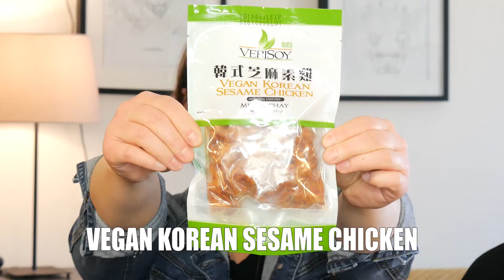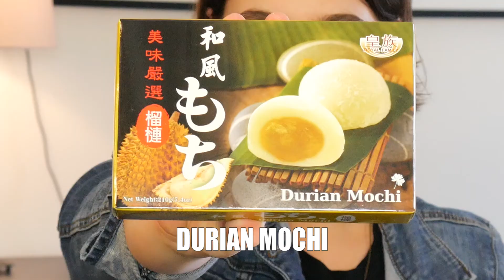The Bertimus Vault - UNITED NOODLE 2 - Americans Try Other Countries Food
My friends Leah and Lahli join me in trying some bizarre things I found at United Noodle.